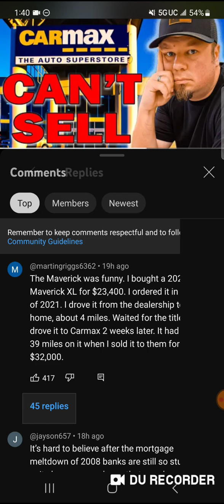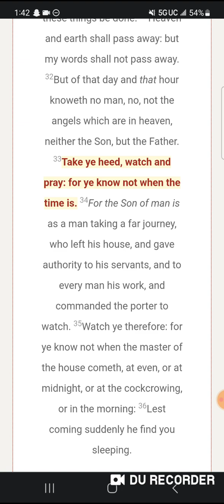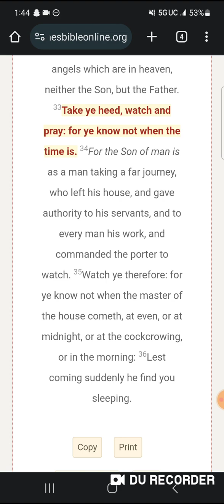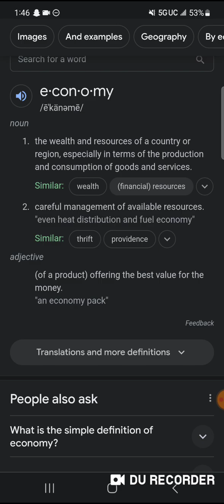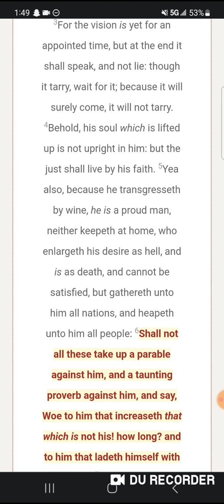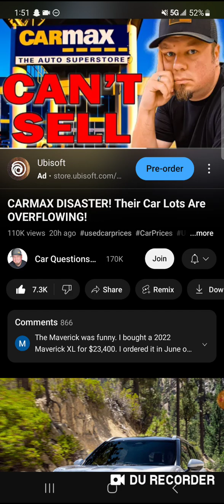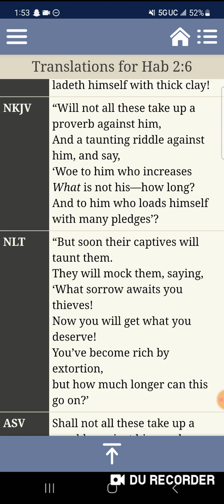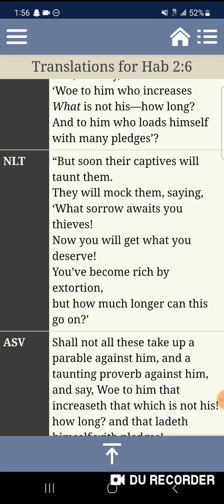Ain't nothing moving in Babylon... make a wise investment!!!